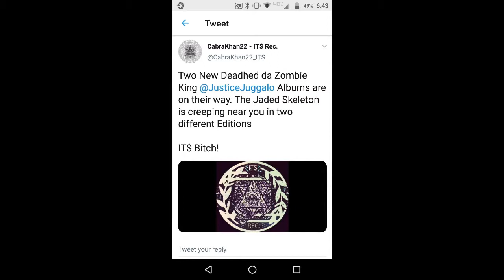Krizz Kaliko Re-Signing To Strange Music (My Thoughts)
THIS JADED SKELETON OUT NOW!

My links n shit

(For other ZKP releases and latest singles and other ZKP tunage)

(For some old-ish Deadhed classics)